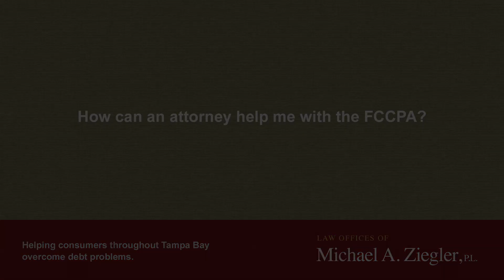How Can An Attorney Help Me With The FCCPA?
FREE CLAIM EVALUATION -- See if you may be entitled to compensation for a violation of your consumer rights

Attorneys can use the power of the law provided by the FCCPA to pursue consumer protection claims against creditors that violate the law. Violation of the FCCPA may entitle a consumer to recover damages, require the creditor to pay the consumer's attorney's fees and costs, and stop the creditor's illegal conduct.

Ziegler Diamond Law: Debt Fighters

Ziegler Diamond Law: Debt Fighters helps Florida consumers to strategically eliminate serious debt.  By reviewing consumers' individual situations against all of their debt resolutions options - chapter 7 bankruptcy, chapter 13 bankruptcy, debt negotiation, debt litigation, and even suing creditors, they seek to optimize the path to get out of debt to minimize a consumers' costs, credit impairment, and collection risks.